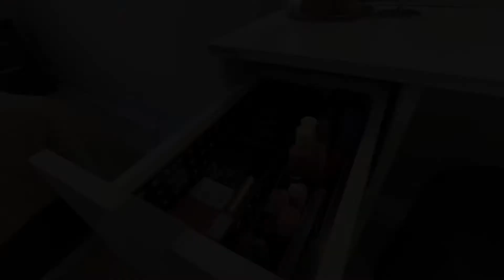PENTEADEIRA CAMARIM PEQUENA | TOUR PENTEADEIRA | PENTEADEIRA PEQUENA COM ESPELHO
Oiii gente tudo bem com vocês?!! Hoje vim trazer o tour da penteadeira da minha mãe , que tem tamanho e coisas diferentes. Eu vi que vocês gostaram do vídeo que eu postei da minha , e como a minha mãe também tem uma , eu já quis vir mostrar cada cantinho para vocês. Ela é uma penteadeira pequena com espelho, meus pais compraram pelo mercado livre, só que não tenho o link para vocês. Mas pelo nome da marca vocês conseguem achar fácil a penteadeira.
Espero muito que gostem e qualquer dúvida podem perguntar.

Link da PENTEADEIRA CAMARIM IGUAL A MINHA
Modelos de PENTEADEIRA CAMARIM

QUER GANHAR FRETE GRÁTIS NAS SUAS COMPRAS?

CURSO E E-BOOK QUE INDICO

CREME NOTURNA L`OREAL
MÁSCARA HIDRA HIALURÔNICO

PRODUTOS DE PELE QUE USO E INDICO

PRODUTOS DA SHOPEE